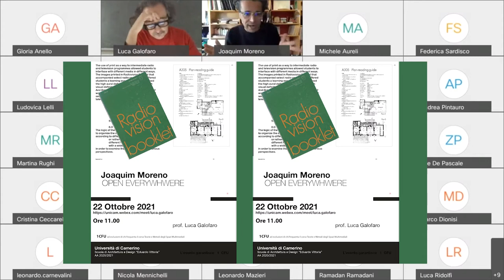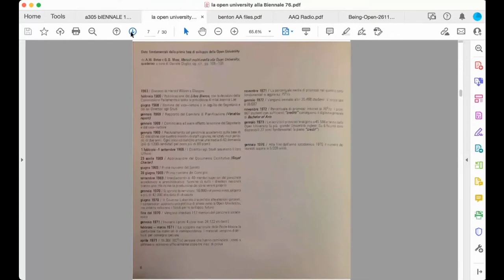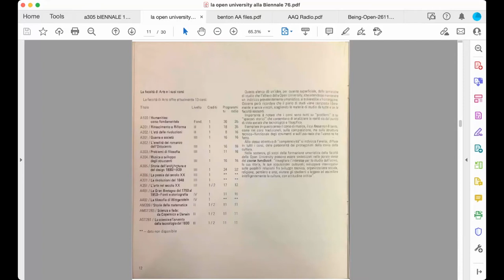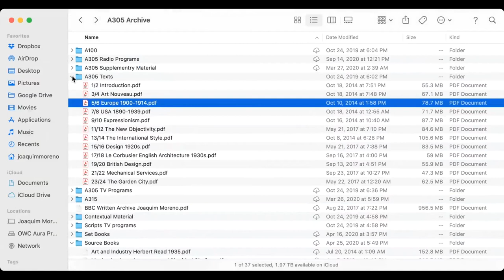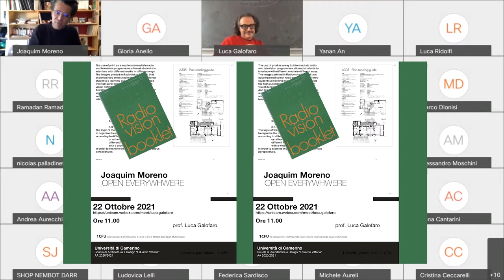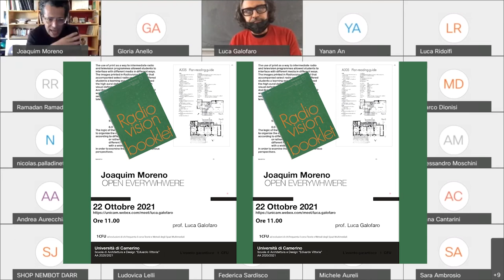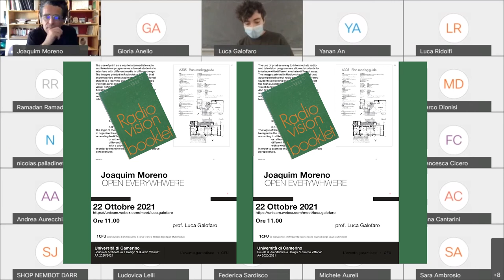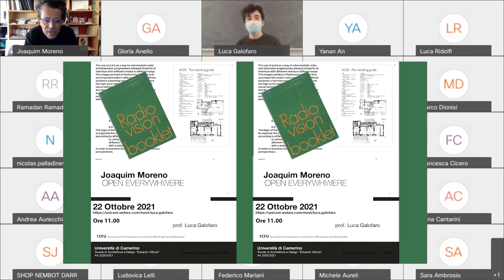Joaquim Moreno - Open Everywhere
moderatore LucaGalofaro
ottimizzazione e montaggio
raniero carloni

Joaquim Moreno graduated in Architecture from the University of Porto, and holds a Master’s from the Barcelona Technical School of Architecture and a PhD from Princeton University. He is adjunct assistant professor at Columbia University, Minho University and Autónoma University. Moreno was one of the editors of the Portuguese journal InSi(s)tu and co-curator, with the philosopher José Gil, of the Portuguese representation at the Venice Architecture Biennial 2008. Moreno is an active member of the Jornal Arquitectos team and co-curated with Paula Pinto the exhibition Guido Guidi – Carlo Scarpa’s Brion Tomb – at Garagem Sul/CCB in 2015.